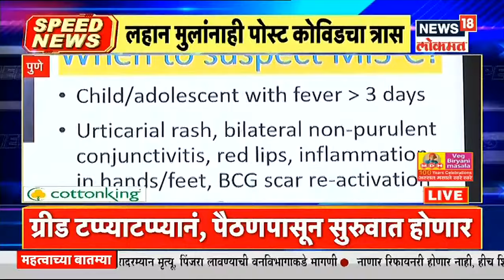Top Headlines of Evening | Speed News | News18 Lokmat | Jun 23, 2021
अंडरवर्ल्ड डॉन दाऊद इब्राहिमचा भाऊ इकबाल कासकरला अटक करण्यात आली आहे. ड्र्ग्ज प्रकऱणात एनसीबीने त्याला अटक केलीय. याआधीही इकबाल कासकरला अटक करण्यात आली होती. एका बिल्डरकडे इकबाल कासकरने खंडणी मागितली होती. त्यानंतर या बिल्डरने पोलिसांकडे तक्रार केली. याच प्रकरणी इकबाल कासकरला अटक करण्यात आली.